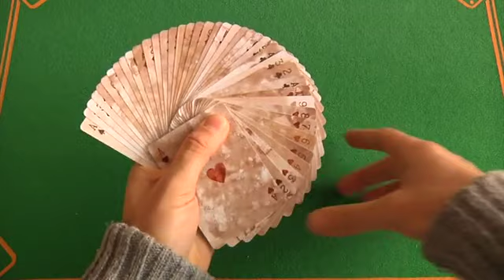Τράπουλες Bicycle playingcards.gr Bicycle Expert Green SD ΤΡΑΠΟΥΛΑ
πληρώστε με Χρεωστική & Πιστωτική

Fast Delivery
Η παραγγελία σας με 2,5 ευρώ στο σπίτι σας -
ΔΩΡΕΑΝ μεταφορικά για παραγγελίες άνω των 50 ευρώ

Εγγύηση χαμηλότερης τιμής
Εάν βρείτε το ίδιο προϊόν σε χαμηλότερη τιμή
σας επιστρέφουμε την διαφορά